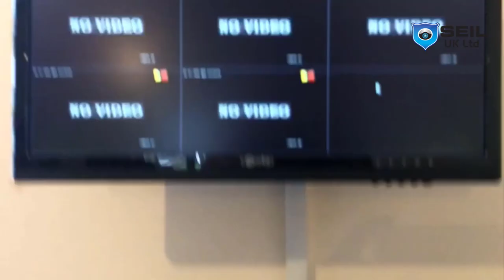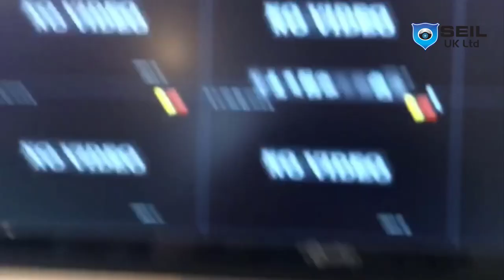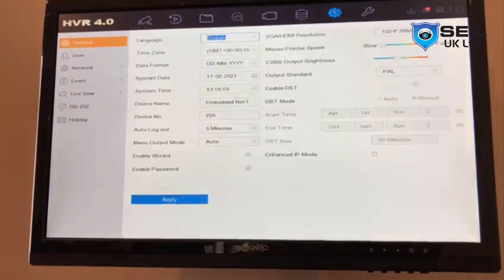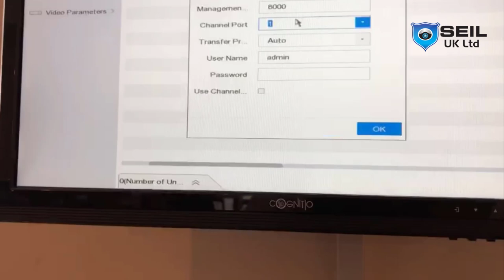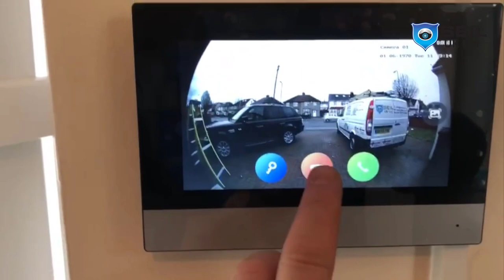Hikvisiion Analouge 5MP HD ColorVu Camera HD Recorder Installation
We install Hikvisiion Analouge 5MP HD ColorVu Camera HD Recorder Installation. In this video show step by step what required and how install home cctv camera system. if dont now how install must watch this video till end. Also in this video show how pull up door intercom 2 wire system camera in recorder. In this system you can any onvif ip camera in this system.i install colorvu police flash and flash camera with ounder. i set line cross area and camera make flash and screen go to full and auto back normal screeen. Any problem for setting or installation let me know in comments area. we will reply back you.